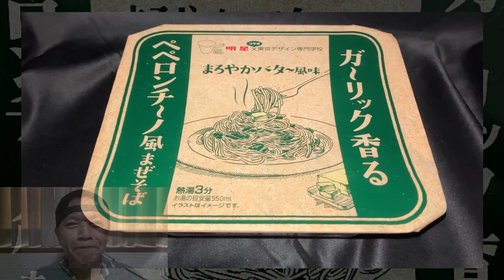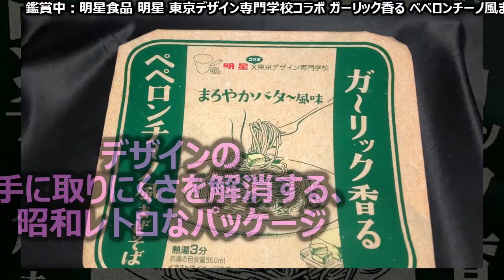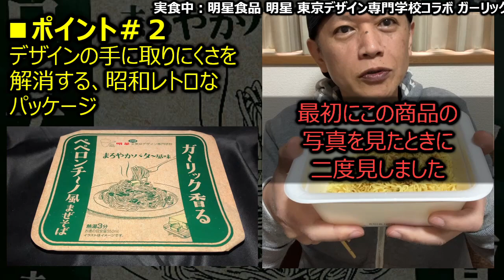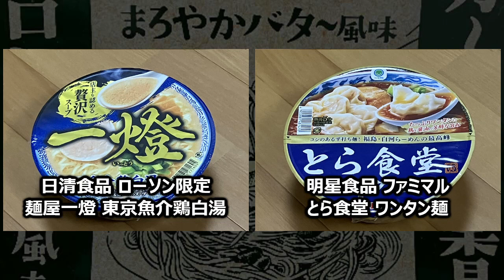明星食品 明星 東京デザイン専門学校コラボ ガーリック香る ペペロンチーノ風まぜそば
今回は「明星食品 明星 東京デザイン専門学校コラボ ガーリック香る ペペロンチーノ風まぜそば」です。
★この動画で取り上げた商品
製　造：明星食品（東日本明星、埼玉工場）
商品名：明星 東京デザイン専門学校コラボ ガーリック香る ペペロンチーノ風まぜそば
ブランド：明星食品 その他の製品
種　類：まぜそば
発売日：2022年11月21日
価　格：214円（税別）
麺種別：油揚げめん
内容量：109g（めん90g）
エネルギー：503kcal
たんぱく質：9.5g
脂質：23.7g
炭水化物：63.0g
食塩相当量：3.7g
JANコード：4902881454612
発売地区：全国
特徴：
・東京デザイン専門学校との共同開発 MYOJO DESIGN PROJECT 第３弾
・デザインの手に取りにくさを解消する、昭和レトロなパッケージ
・ガーリックが香るぺペロンチーノ風の味付けに、ほんのりバター風味を効かせたコク深い濃厚な味わい
★トーク
・「MYOJO DESIGN PROJECT の話」
・すべての動画は、再生リスト「■ブランド：明星食品 その他の製品」でどうぞ！
★種類：まぜそば
・明星食品 セブンプレミアム 中華蕎麦とみ田監修 甘えび香る豚骨まぜそば
・日清食品 セブンプレミアム 蒙古タンメン中本 辛旨魚介味噌まぜそば【2023年版】
・明星食品 セブンプレミアム 中華蕎麦とみ田監修 豚まぜそば【2023年版】【とれたて】
・明星食品 明星 大砲ラーメン監修 昔ラーメン風まぜそば こってりとんこつ味